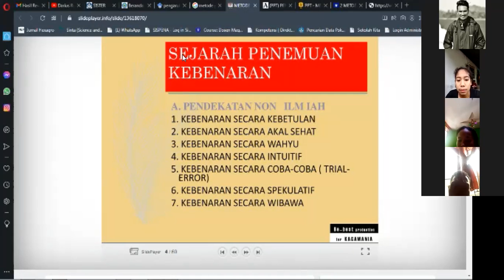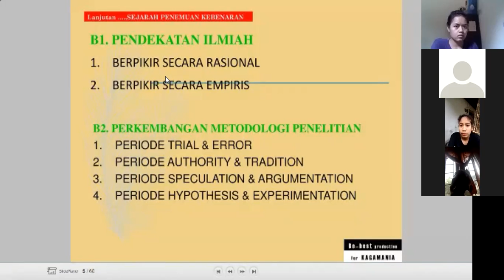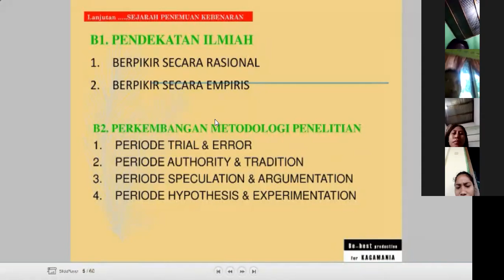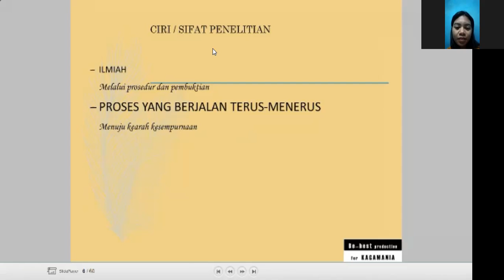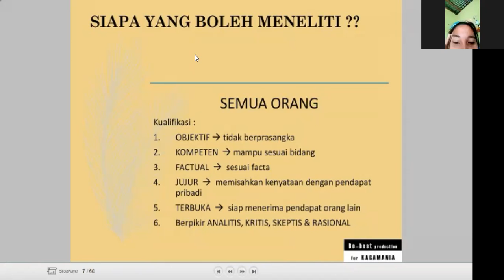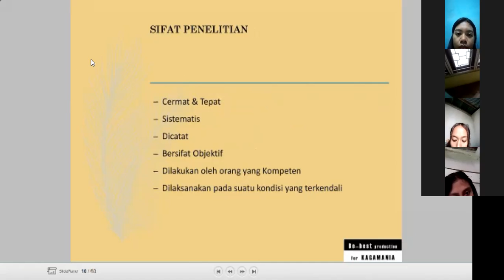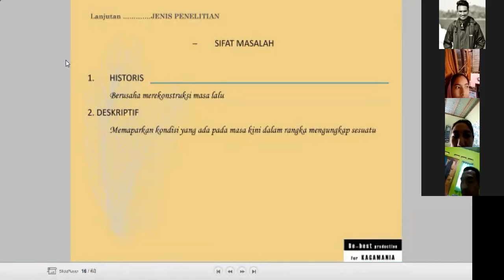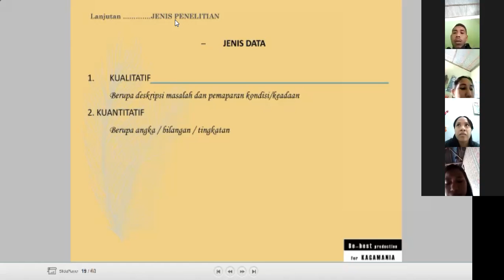pendekatan dan jenis penelitian